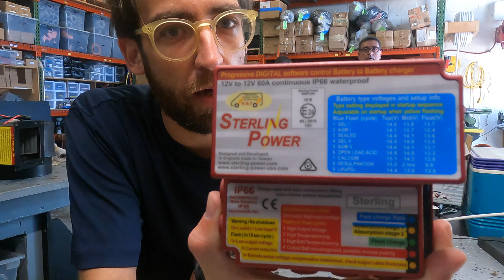Sterling Power BBW1260 Battery to Battery Charger Programming to Lithium by Mabru Power Systems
In this video, we are showing how to program the Sterling Power battery to battery charger to lithium charge rate.